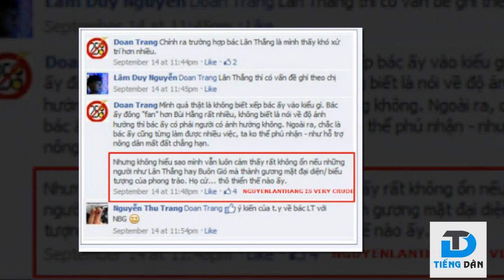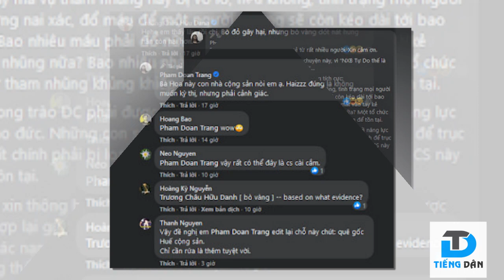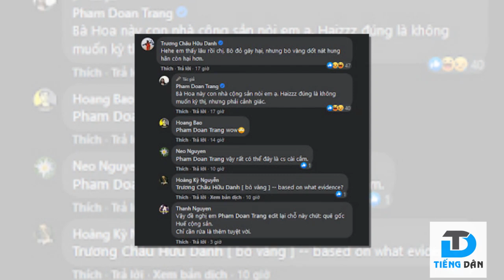Phạm Đoan Trang đã tử tế với đồng đội như thế nào?